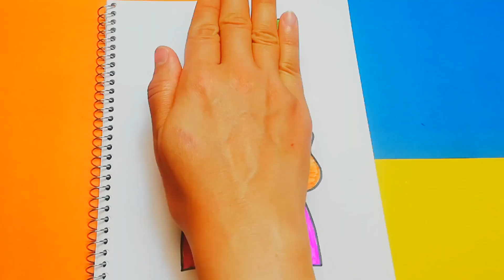How to draw a princess? how to draw a princess step by step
easy simple follow along drawing  lessons for fun, cute art. Learn how to draw the easy, Step by Step
Way while having fun and bulding skills and confidence.
Great forteachers to share with their students.
Drawing tutorial on every thing.
Enjoy Art and have fun being.
Creative and becoming an artist